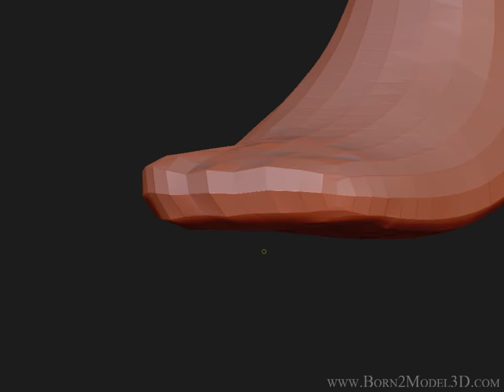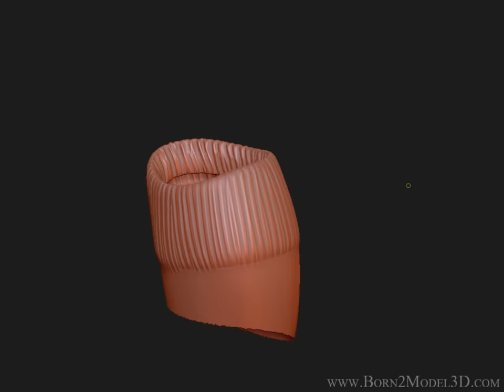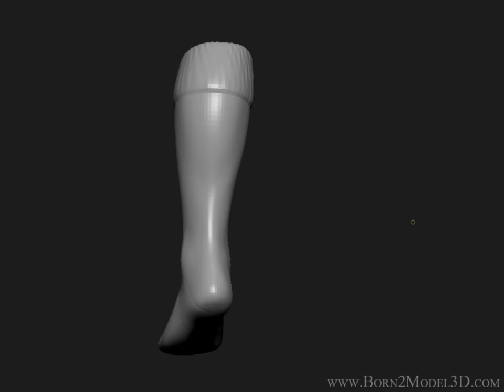3D Socks | Digital Sculpt | Timelapse - by Born2Model3D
The base mesh was created in 3ds max and then imported in zBrush and subdivided. The detail level isn't very high as it was meant for a website presentation.

Leave your questions in the comment section and I will try my best to answer them... :)
Also plz comment and criticize as I really want to improve and your views and opinions will surely help me.